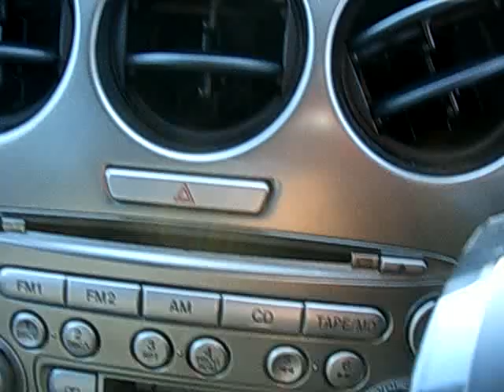✈ MAZDA ATENZA (MAZDA6) Junkyard car マツダ アテンザ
parting out car 部品取車
私の車ではありません。
初代 ATENZA